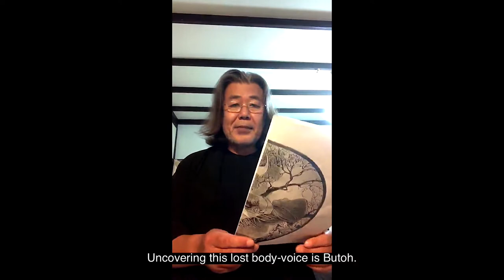UNFIX Tokyo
Since 2017 UNFIX has been collaborating with Butoh dance companies and other artists around Tokyo. Here 舞踏正朔 (Seisaku), one of Butoh founder Hijikata Tatsumi's students, and Yuri Nagaoka, artistic director of Dance Medium, talk about Butoh and its relation to UNFIX and contemporary crises.

Butoh was an important influence on the creation of UNFIX through its methods of deconstructing societal fixations and controls directly through the body. We've been fortunate to have the blessing and collaboration of Hijikata Tatsumi Archive in Tokyo in exploring new emphases in Butoh directly relating to our Anthropocene moment.